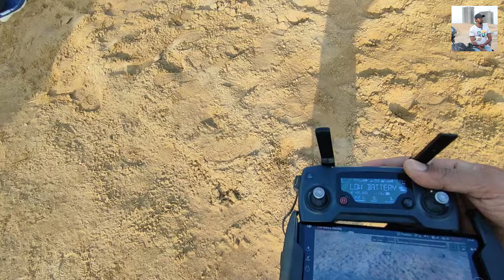Bachray Ka Naam Rakh Lia. Kuch Hut K Hai. Karim's Cattle Farm Vlog.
Bull name decided at Karim's Cattle Farm.